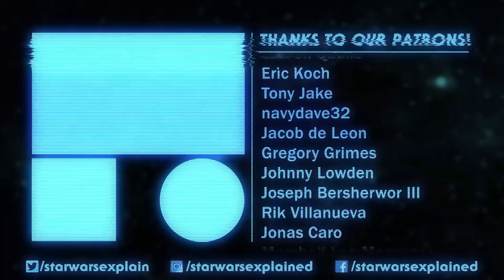Episode IX Speculation Panel - Dragon Con 2019 Panel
I had the privilege of moderating the Episode IX speculation panel at Dragon Con 2019 alongside Mollie, Charlotte and Caitlin from The Skytalkers Podcast, and Thomas Harper from The Legal Geeks. This is the full panel!